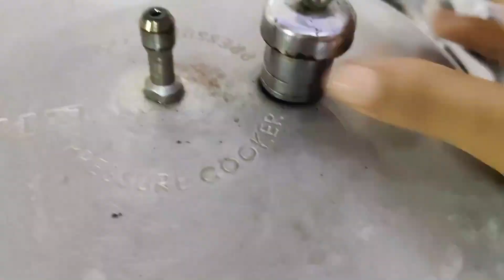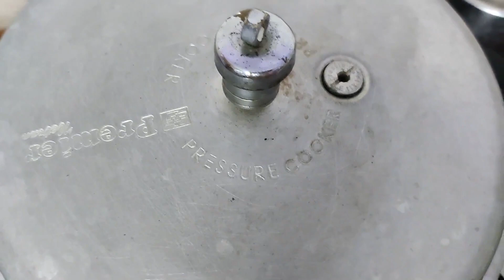Aattu kaal soup | goat leg soup recipe | soup for cold and cough | mutton soup | lamp leg soup tamil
thishappymommy peppergoatlegsoup souptamil muttonsouptamil Disclaimer :Thishappymommy is a channel created to share personal experiences with it’s viewers more about pregnancy,birth and beyond -- and like to have some FUN along the way,,, Here you can find & learn some mommy tips to take care of your little one. We are not medical/healthcare professionals so please consult your doctor before taking any medication or trying any remedy suggested in our videos. As each baby/human is different recommendations on this channel may not work for you, and should not be considered as an excuse to not visit your doctor or consult a medical practitioner--- sudhavenkatesh

 This channel does not support,  promote or encourage any illegal activities, all contents provided by this channel are truly my personal experience .